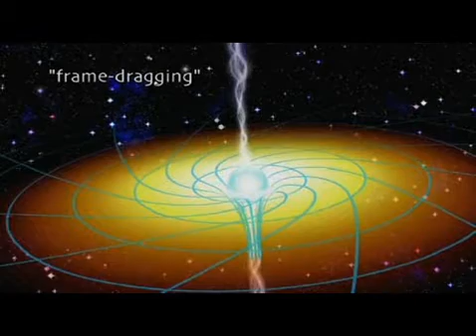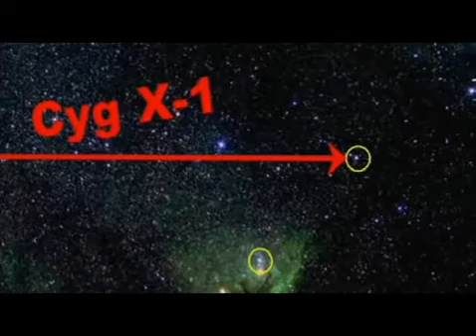Black holes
A couple of shorts regarding black holes. First clip, date- 18th Dec 07. Source
Second clip, date- . Source Blog relating to the effects of frame-dragging